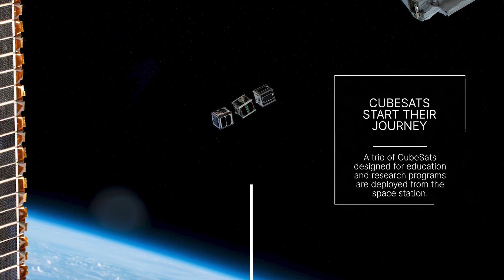Best Space Station Science Images of 2022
The International Space Station continues its scientific journey orbiting over 200 miles above the Earth’s surface. This past year, spacecraft carried crew from around the world to and from the space station, where they participated in and supported hundreds of scientific investigations and technology demonstrations. From deploying CubeSats to studying fluid dynamics in space, the orbiting lab expanded its legacy of science and discovery for the benefit of humanity. Look back at some of the best photos of breakthrough science the crew members conducted in 2022